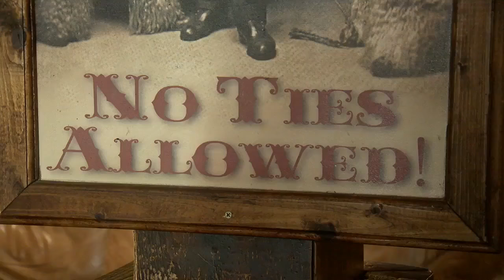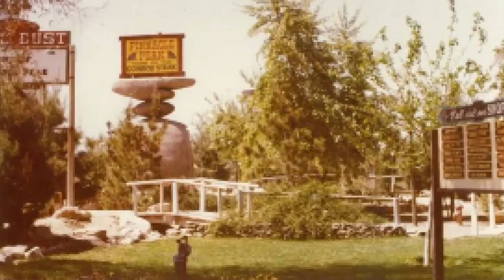Pinnacle Peak, a Tucson staple for decades, is Absolutely Arizona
Pinnacle Peak and Trail Dust Town has been a Tucson staple for nearly 60 years. It's a tradition of cowboy steaks and laid-back atmosphere that make it Absolutely Arizona.